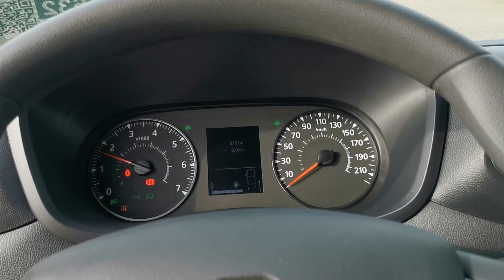Kleyn Vans - RENAULT MASTER 2.3 2022 813 km